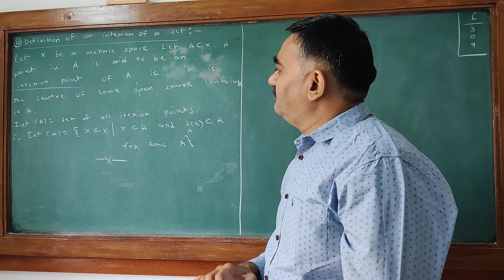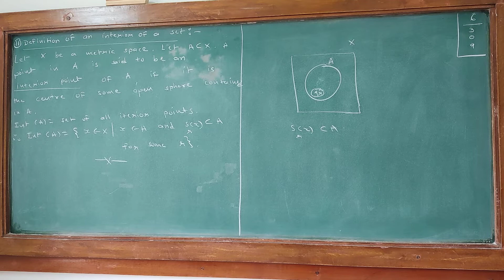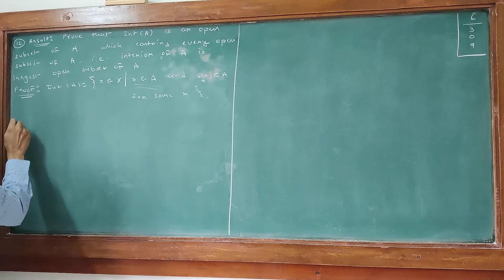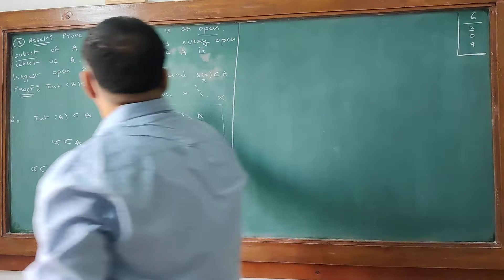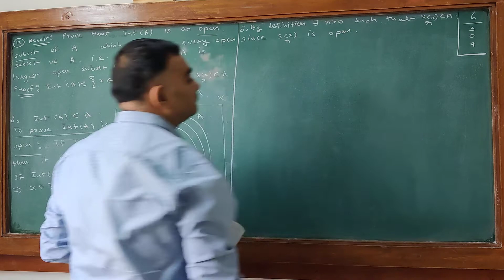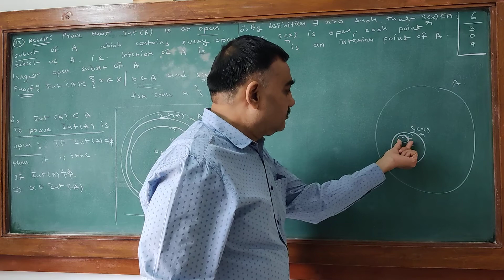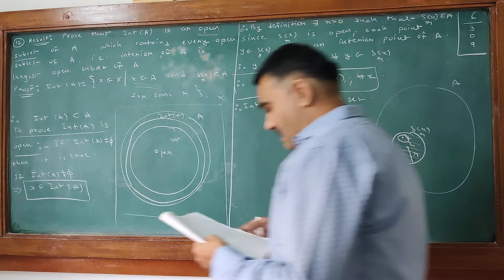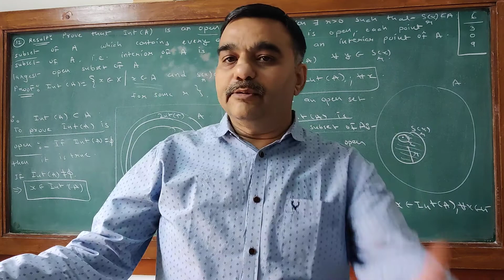MAT 309 Lect 6